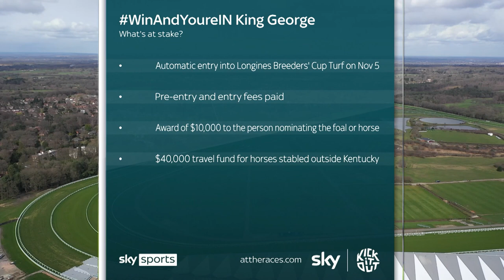Matt Chapman's King George Preview 2022!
Racing expert Matt Chapman previews Saturday's epic clash of the generations in the King George where Westover and Emily Upjohn will look to prove their worth against the likes of Mishriff and Arc winner Torquator Tasso at Ascot, live on Sky Sports Racing. The winner gains an automatic berth into the Longines Breeders' Cup Turf on November 5th at Keeneland.